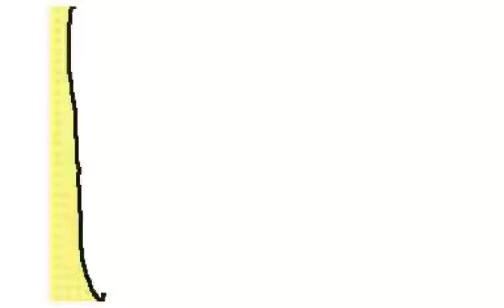Late 2020 - Art Project 2 (July 2020)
What's up guys hope you're having an awesome day!

Predicting the future sounds fun and exciting as you can imagine what opportunities awaits you?

Oh... But do not take this video too seriously as this clip is just a prediction of late 2020.